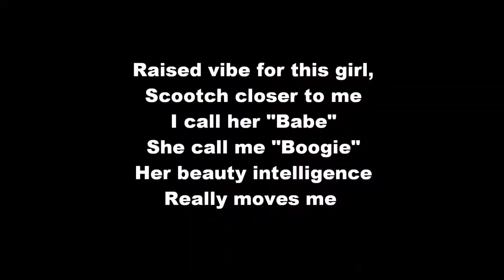One Love Reggae Fest - Teaser Video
PURCHASE YOUR TICKETS NOW TO ENSURE ACCESS!
Pre-purchased tickets will be entered to win PREMIUM VIP upgrade

$20 VIP ADMISSION:
Carribean Dinner Entree
Rasta Punch Beverage
Pool and Jacuzzi Access

$75 PREMIUM VIP w/Reserved Beach Cabana
3 Course Carribean Pre-Fixe Menu,
Bottle Service and Rasta Punch
Personal Waiter
Pool and Jacuzzi w/

One Love! Caribbean Summer House Party! Let's Do It Again!

Let's celebrate and dance with a fantastic house party as we celebrate Our Next Chapter!

Your Hosts (Johan and Sandy) will provide Caribbean Inspired Main Dish and a complimentary Rasta Punch Beverage (potent).

Attendees (you) bring a side dish to share (no chips, please), your own beverages and an Appetite for FUN!

Live Band and Entertainment will be provided playing great Reggae and Caribbean tunes!

Please bring a side dish to share in Love. Hosts will provide a main dish of Caribbean inspiration plus providing a delicious and potent Reggae Rasta Punch as well as water, paper plates, napkins and eating utensils.

Dress in your favorite Caribbean / Island style fashion and join us for an evening of Fun, Laughter, Eating, Dancing and did we mention FUN!

Our home has a giant 1/2 acre backyard and a large swimming pool and jacuzzi!

Bring your Swim clothes and Jump in the Pool for even more FUN!

• It's a Funky Reggae Party and we are gonna Dance All Night!

If you attend this event you are required to Drink and Act responsibly particularly if you choose to drink alcohol.

Join us for an Epic Party Like No Other! You won't want to miss this event!

Live Music, Food, Friends, Dancing, Swimming and more!

Let's Dance & PARTY the Night Away!

Address will be provided on the week of the party to those that RSVP Yes.

Waiver Agreement:

By attending this event you agree to hold the Home Owner, Organizer, Asst Organizers, event organizers, co-organizers hosts Not Responsible for any issues or accidents occurring during or after this event.